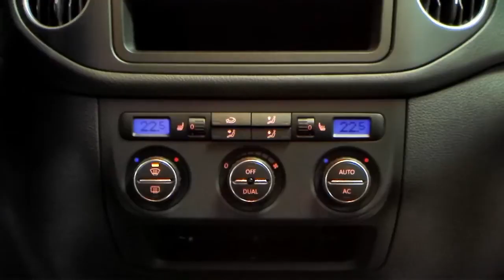Volkswagen Golf Plus 1,9 TDI United 2007 United Grey autohaus czychy Metallic 8W550119